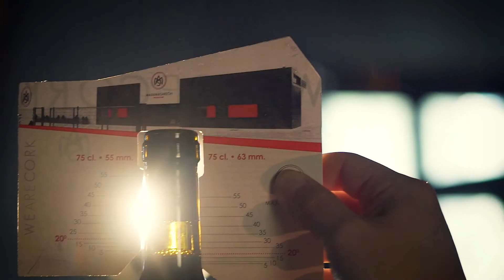Pago de La Jaraba - elaboración de vino